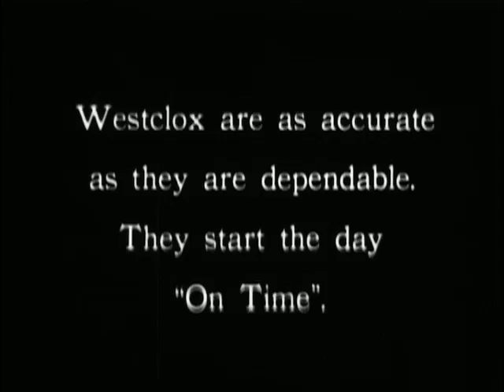Clip of Westclox Promotional Movie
A clip from a movie made about the production of Westclox alarm clocks.